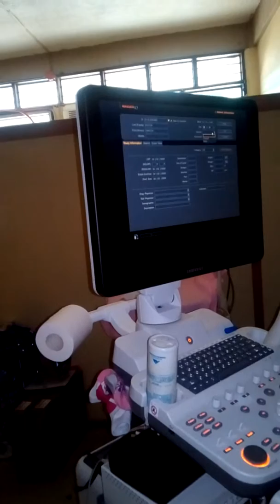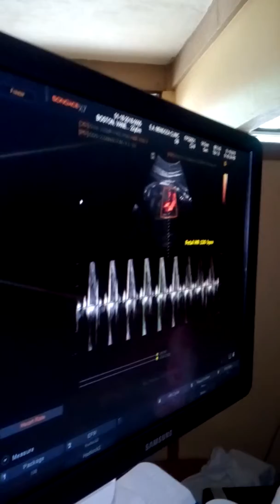My first baby ( ultrasound )